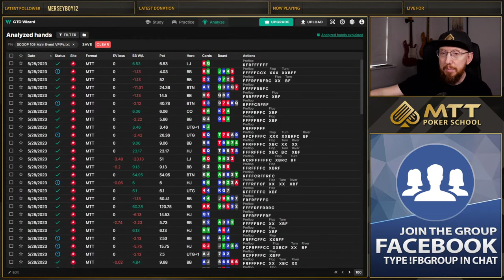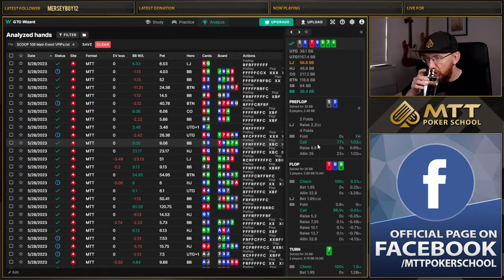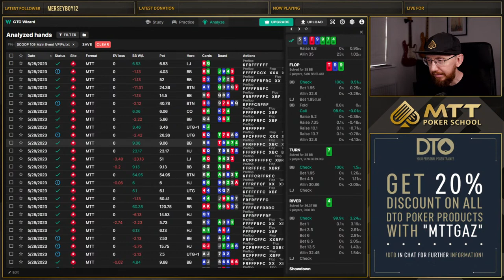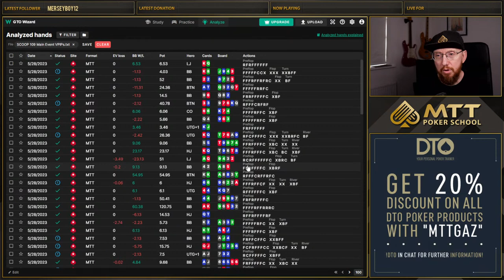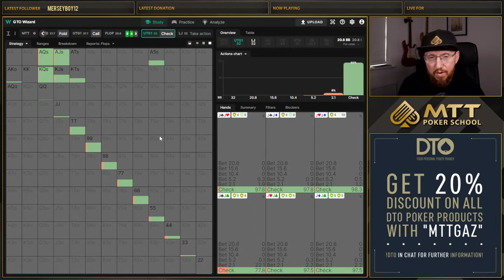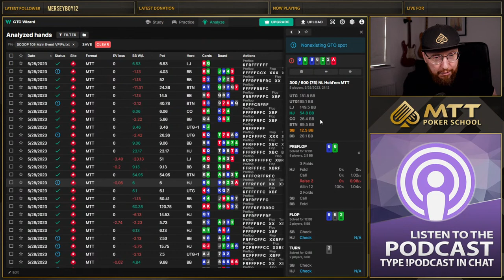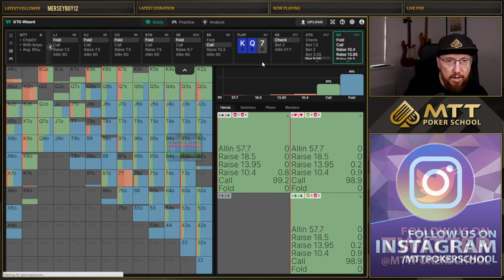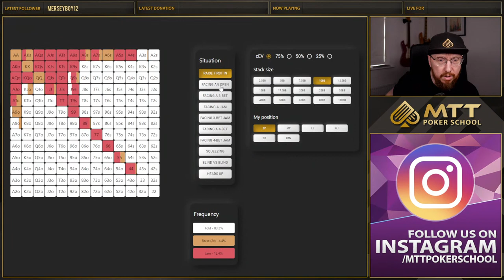SCOOP $109 Main Event Hand History Review with Gareth James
In today's live stream, MTT coach Gareth James goes through hands from the recent SCOOP $109 Main Event.